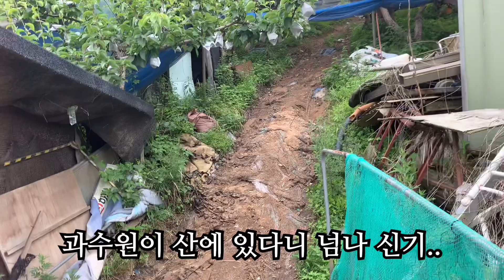[SUB] 2년 동안 아파트에 살던 강아지에게 산 속 과수원이 생긴다면?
2년 동안 아파트에 살던 강아지에게 산 속 과수원이 생긴다면?
하루지만 농부의 삶 쉽지 않습니다..👩🏻‍🌾
맛있는 배🍐..를 수확하는 그날까쥐

이름: 니콜 Nicol
성별: 남아 ♂
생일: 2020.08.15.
견종: 폼치(포메라니안+치와와) 추정
특징: 개너자이저, 히융몬